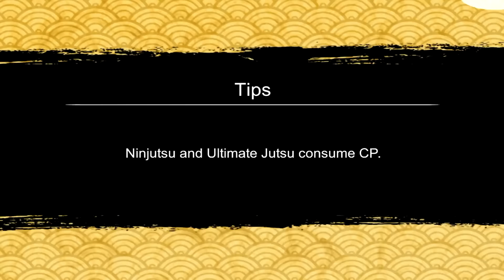CHEGOU A VEZ DELA !!! TSUNADE V1 REKIT 7* ATTACK MISSION SHOWCASE GAMEPLAY - NARUTO X BORUTO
Nesse vídeo vamos fazer missões de ataque em time e solo com tsunade v1 no game naruto x boruto ninja voltage, q recentemente ganhou novas habilidades e agora eh um personagem 7 estrelas